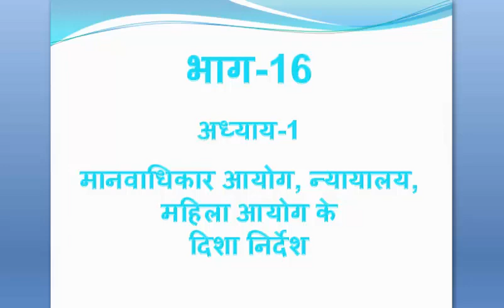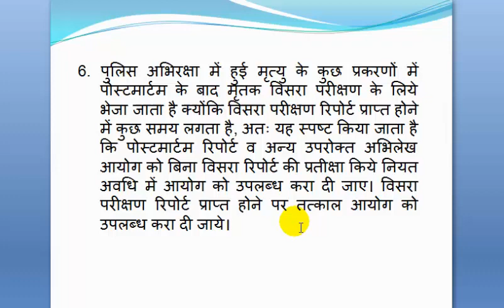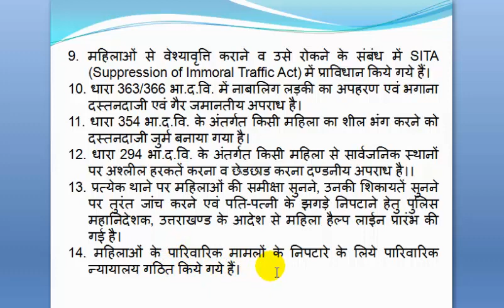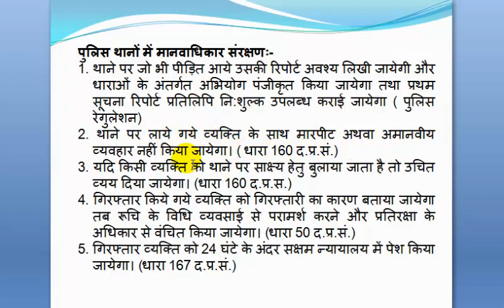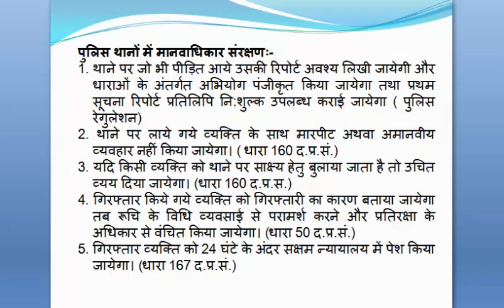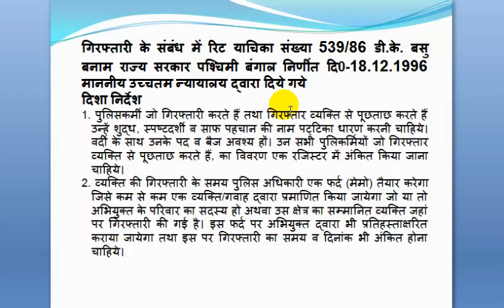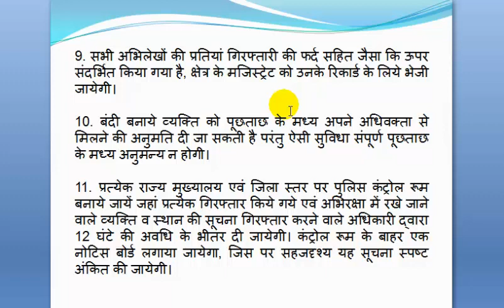71 मानवाधिकार आयोग न्यायलय महिला आयोग के दिशा निर्देश